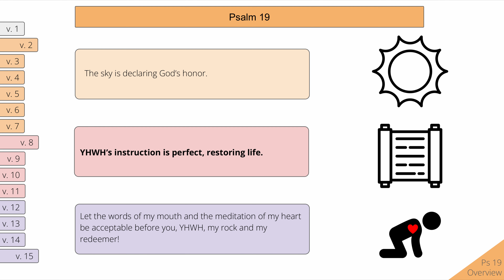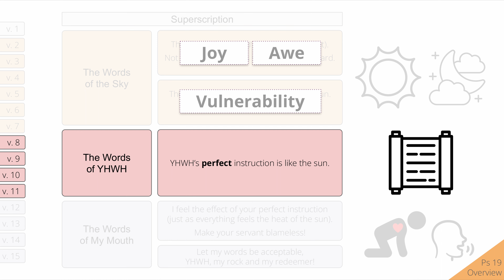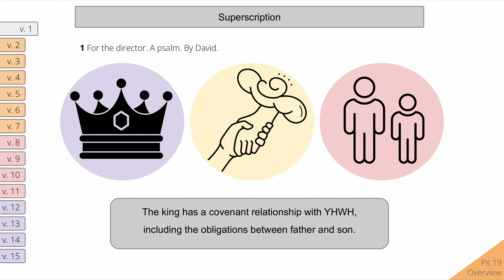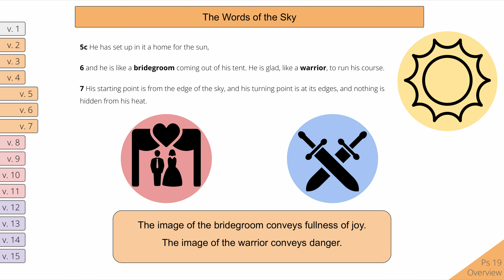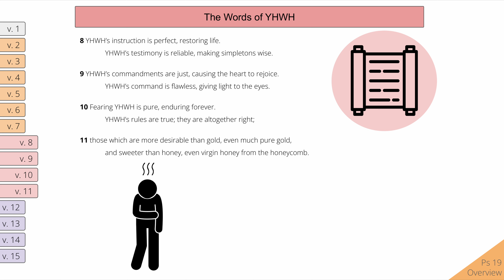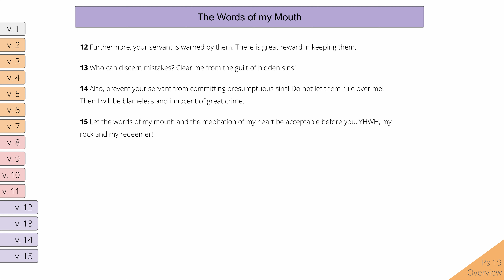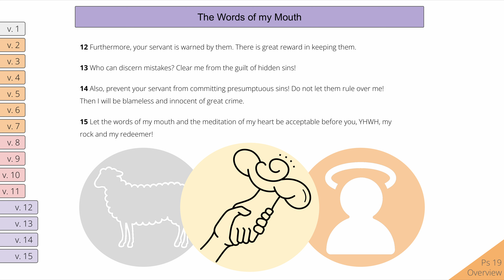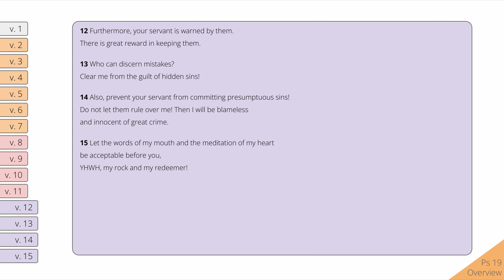Psalm 19: Overview ("Nothing is Hidden")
This is the Overview video of Psalm 19, which provides a single coherent interpretation of Psalm 19 based on the exegetical analysis of the Psalms: Layer by Layer project, run by Scriptura (formerly Cambridge Digital Bible Research).